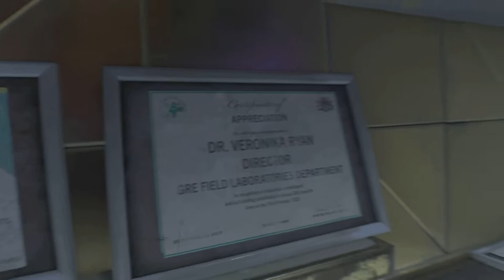Dying Light 2 Blind Playthrough (12) This Game is a Waste of Time